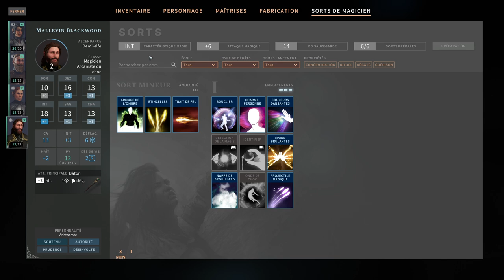[FR][Akatsuki - LecygneNoir] Solasta - Ep4 - Capitaine bandit